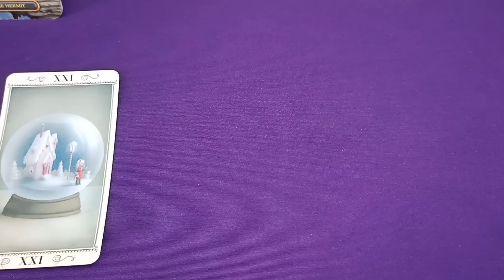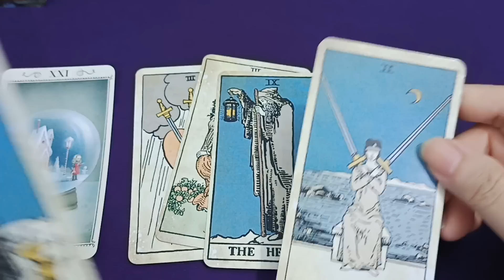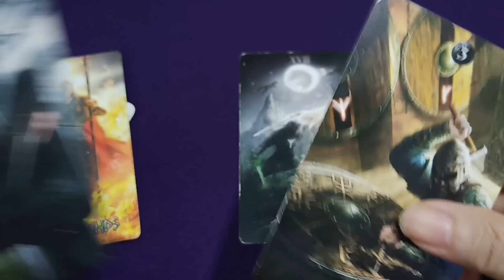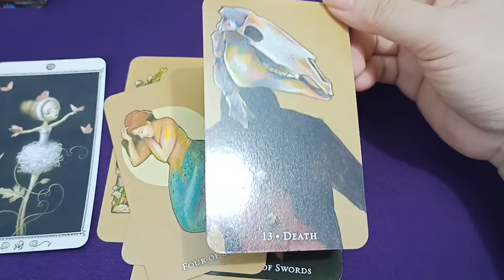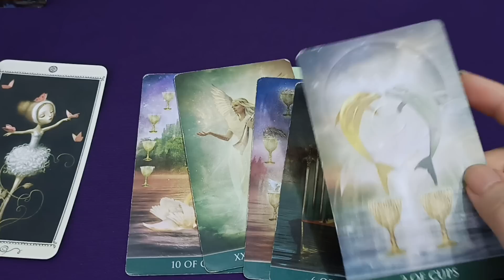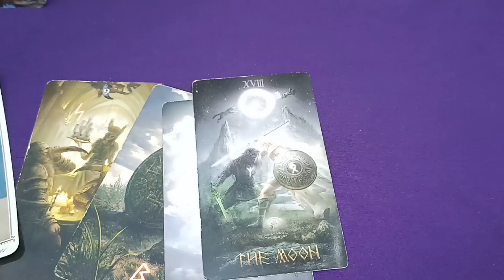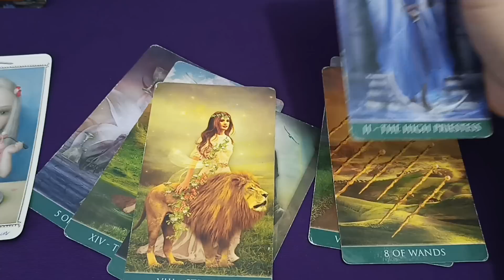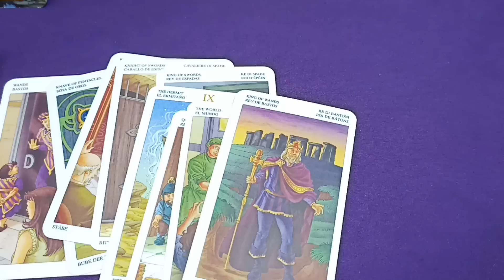ĐIỀU GÌ ĐANG DIỄN RA & THÔNG ĐIỆP DÀNH CHO BẠN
🍀🌻 Chọn tụ bài: 00:00
🌼 Tụ bài 1: 00:44
🌸 Tụ bài 2: 13:33
💚 Tụ bài 3: 23:36

TRẢI BÀI RIÊNG

Tarot với Huyền Thư không phải là công cụ bói toán mà là phương tiện khám phá và làm bạn với nội tâm của chúng ta. Tarot giúp ta hiểu mình, từ hiểu mình mà hiểu người. Hiểu rồi thương, thương rồi yêu. Yêu rồi mới có thể lan toả tình ấy như hương hoa làm đẹp bản thân, làm đẹp thế gian.
Sau đây là những chủ đề Huyền Thư trải bài riêng:

🌼LÀM VIỆC VỚI BẢN THÂN gồm những trải bài sau:
- Khám phá tiềm năng bên trong bạn.
- Kết nối với đứa trẻ bên trong bạn.
- Lời nhắn từ Higher Self của bạn.
- Những tổn thương bên trong làm ảnh hưởng đến hiện tại của bạn.
🌼TÌM HIỂU VỀ KẾ HOẠCH LINH HỒN CỦA BAN gồm những trải bài sau:
- Kế hoạch linh hồn của bạn ở kiếp sống này.
- Con đường tình duyên của bạn.
- Kiếp trước ảnh hưởng như thế nào đến kiếp sống này.
🌼VỀ MỐI QUAN HỆ TÌNH YÊU/HÔN NHÂN gồm những chủ đề sau:
🍀1. Xây dựng và phát triển và mối quan hệ
🍀2. Thông điệp cho mối quan hệ im lặng, mập mờ, không rõ ràng
🍀3. Thông điệp cho mối quan hệ chia xa
🍀4. Thông điệp cho mối quan hệ toxic
☘️5. Thông điệp cho mối quan hệ đơn phương
🌼VỀ CÔNG VIỆC
- Bạn cần làm gì để hoàn thành/phát triển công việc bạn đang làm
- Bạn nên tiếp tục công việc cũ hay tìm một hướng đi khác
- Khả năng thành công của bạn
- Mọi người đánh giá năng lực làm việc, thái độ làm việc, cư xử trong công việc của bạn như thế nào.
🌼 VỀ TÌNH CẢM BỐ MẸ - CON CÁI gồm những trải bài sau:
- Con/bố mẹ đang như thế nào, suy nghĩ gì, mong muốn điều gì, dự định điều gì?
- Trong mắt các con, bạn là bố mẹ như thế nào?
- Điều con bạn giấu kín và ngại chia sẻ.
- Làm thế nào để xây dựng liên kết thương yêu và thấu hiểu giữa bố mẹ và con cái?

☘️🌻 Số tài khoản trong nước:
Phòng 507 Nhà 13D1 Đông Phát, Đông Vệ, TP. Thanh